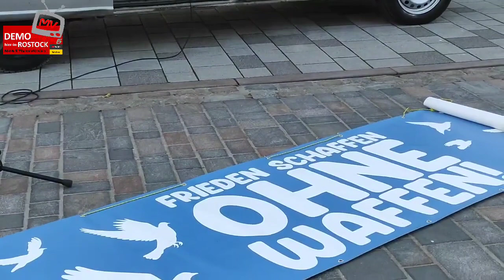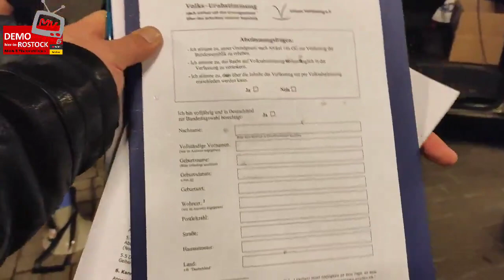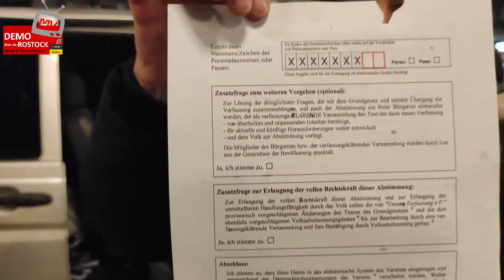Ralph Boes - Montagsdemo Rostock 25 3 2024